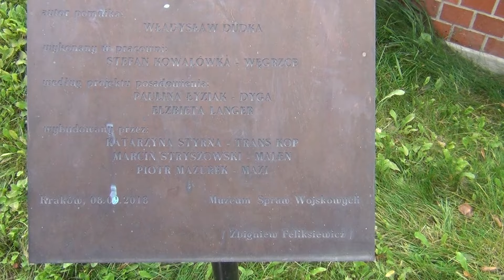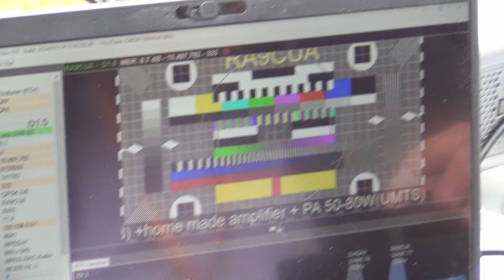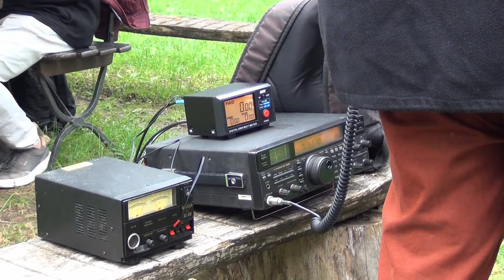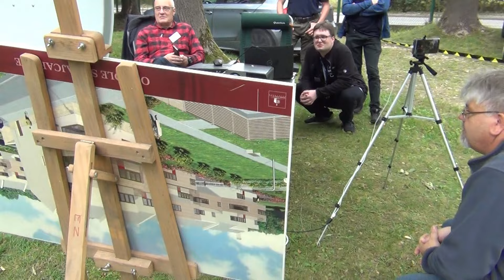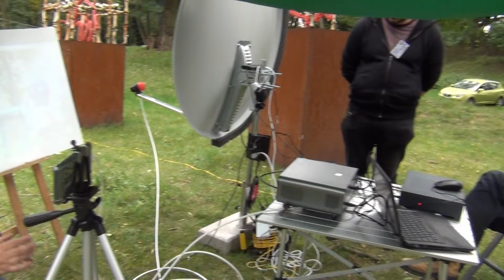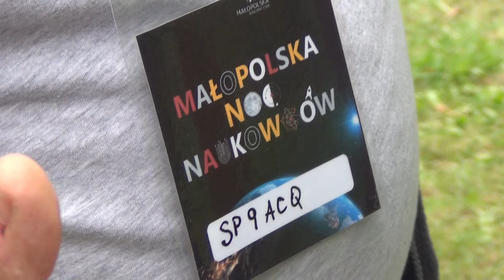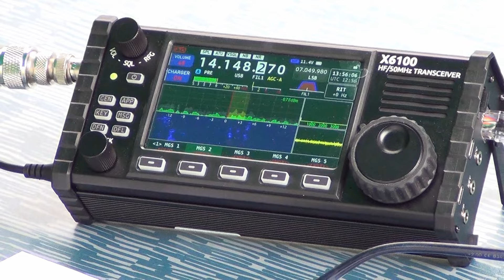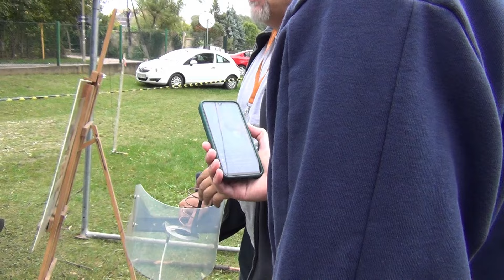OT12 PZK SP9PLK Zakończenie Sezonu 2024r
Kamera SQ9OKU Józef Kraków.
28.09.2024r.